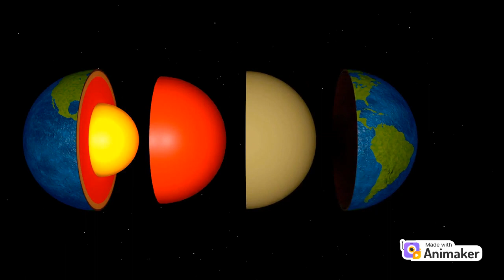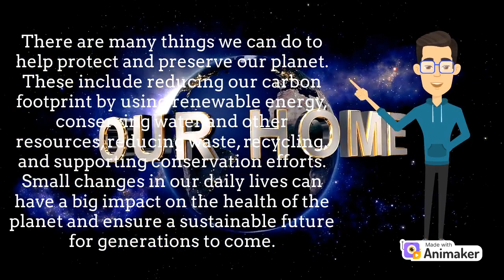Our Solar System - Our Green Planet Earth